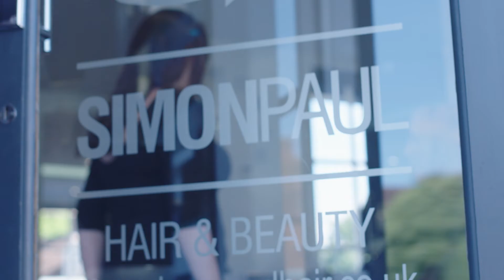NHF New Branding Photoshoot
Behind-the-scenes at our new branding photo shoot!